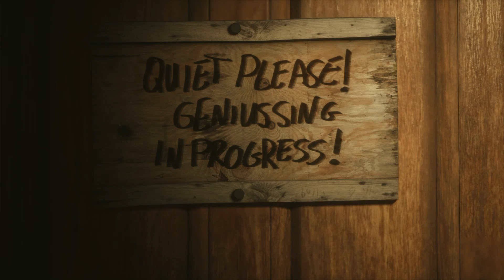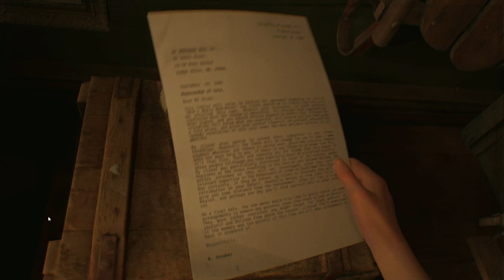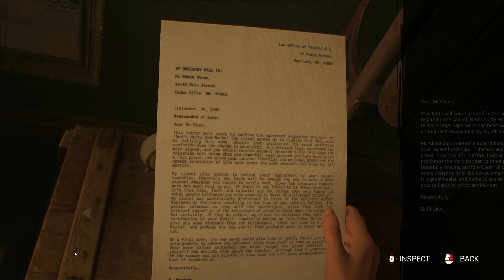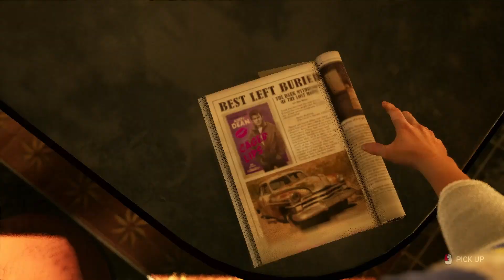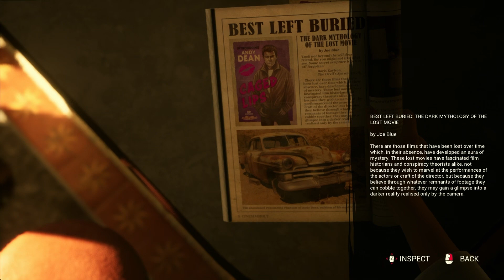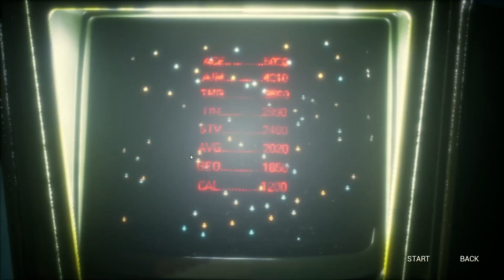A Curiosity On Main Street l The Casting Of Frank Stone (Chapter 3)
Continuing my playthrough, looking to fix the video camera!